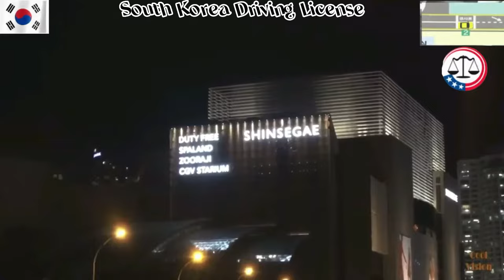How to Apply for a Korean Driving License: It's Very Easy with Korea Immigration Legal Consultant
Hello everyone, today I'm going to tell you about myself. My name is Muhammad Kamal. I'm from Pakistan and I acquired Korean citizenship in 2001. I have been living in South Korea since 1992. I am a legal advisor and a Pakistani interpreter. Our law firm provides all kinds of Korean visa and immigration services and consultations. Our YouTube channel shares motivational and informative Islamic quotes, as well as other videos. This channel is dedicated to all my supporters.

Do you know South Korea G-1 Visa Full Details Don't Forget! Korea Immigration Legal Consultant Urdu.

South Korea Asylum Visa G-1 Can't Change to Other Visa Korea Immigration Legal Consultant Urdu Hindi

Korea Tourist Visa! How to Apply in Qatar Doha! Korea Immigration Legal Consultant Law Urdu Hindi

All Korea Tourist Visa! How to Apply From UAE Dubai! Korea Immigration Legal Consultant Urdu Hindi

Ab Insurance Bill Paid Na Karne Per Visa Extend NO! Korea Immigration Legal Consultant Urdu Hindi

how I can get a Korean Resident Visa With a Family Korea Immigration Legal Advisor Consultant Urdu.Hindi